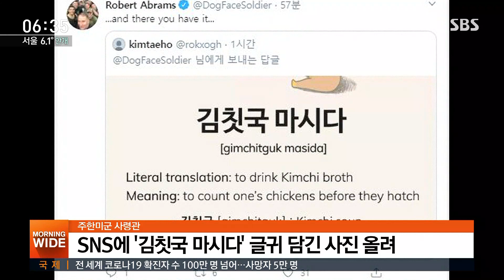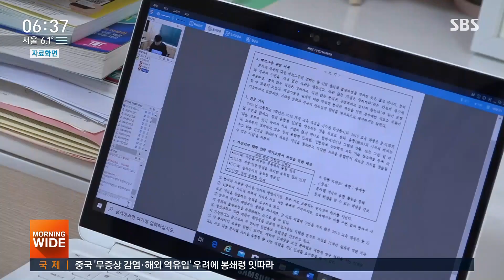배달서비스 NO…편의점 방문도 / SBS / 실시간 e뉴스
검색어를 통해 밤사이 이슈를 짚어보는 실시간 e뉴스입니다.
북한 손 소독제가 눈에 띄는데요, 국내 민간단체가 코로나19 방역 지원을 위해 손 소독제 1억 원어치를 북측에 전달할 예정입니다.
통일부는 어제, 대북 지원을 신청한 민간단체 1곳의 물품 반출을 지난달 31일 승인했다고 밝혔습니다.